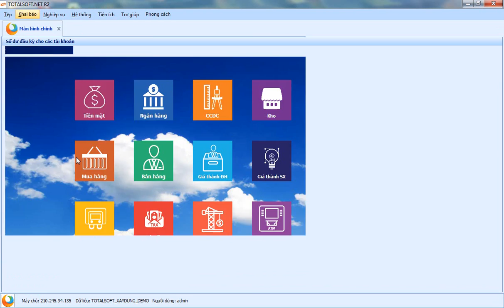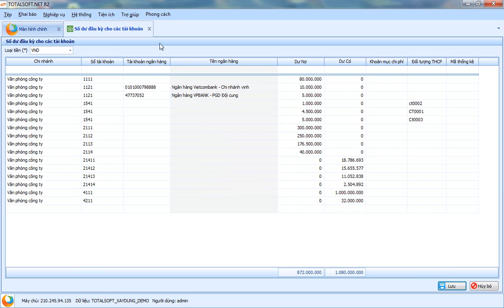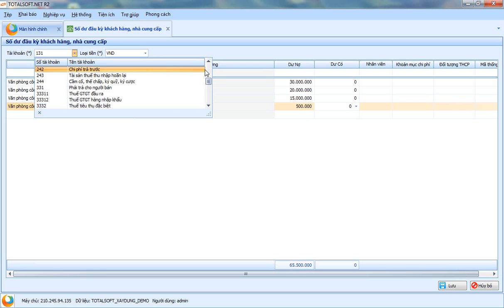Hướng dẫn vào số dư tài khoản và công nợ đầu kỳ trong phần mềm kế toán Totalsoft